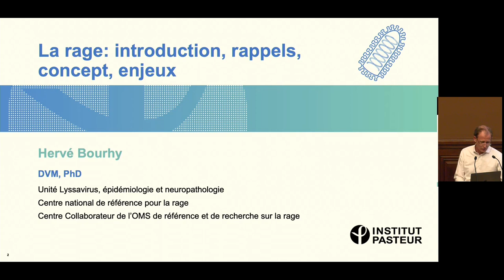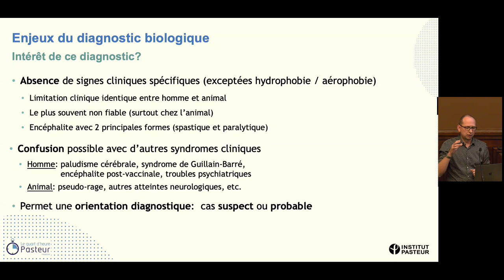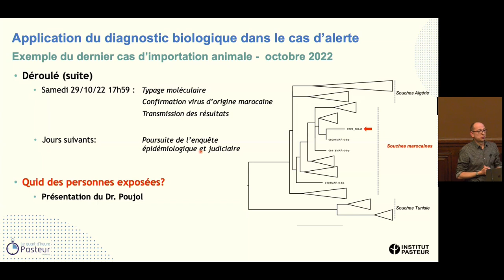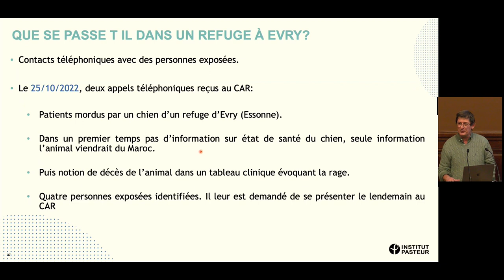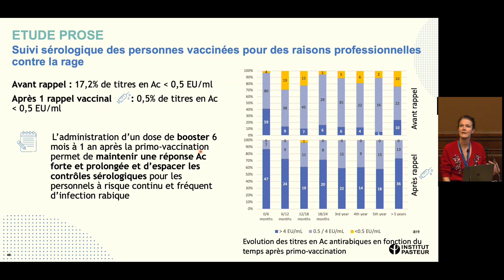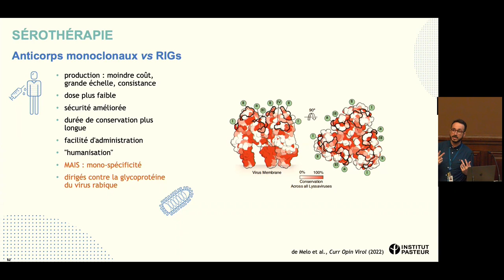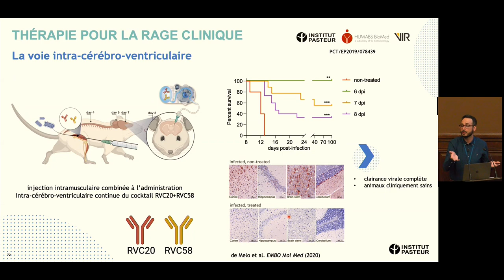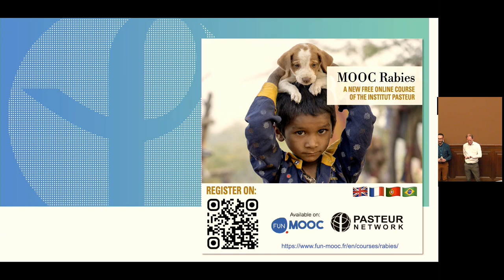Quart d'heure Pasteur Médecine - La Rage (15-Fév-2023)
Intervenants :
0:00 Hervé Bourhy - CNR Rage & Unité LEN : Introduction, rappels, concept, enjeux
11:35 Laurent Dacheux - CNR Rage & Unité LEN: Diagnostic biologique et alerte
24:08 Philippe Poujol - CAR CMIP : Soins aux personnes exposées/mordues
41:32 Perrine Parize - CNR Rage & Unité LEN: Prophylaxie pré exposition et post-exposition Recherche clinique
54:04 Guilherme Dias de Melo - Unité LEN: Développement d’anticorps monoclonaux: de la prophylaxie à la thérapie

Dans la continuité du Quart d’heure Pasteur proposé depuis 2015, la Direction Médicale propose «Le 4xQuart d’heure Pasteur - Médecine», temps d’échange au cours duquel des acteurs d’horizons et d’expériences différentes (médecins, chercheurs, épidémiologistes, experts de CNR, …) transmettent de façon complémentaire leur vision sur un sujet d’intérêt pour les pateurien.ne.s et pour les collègues partenaires de l’Institut.